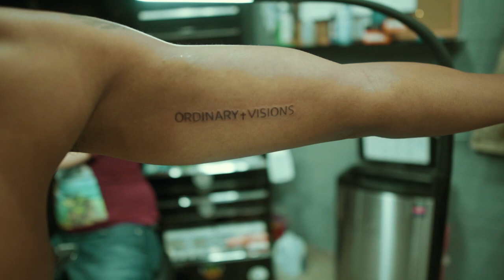WILDERNESS / CHASED BY A COW 😂// CINEMATIC VLOG